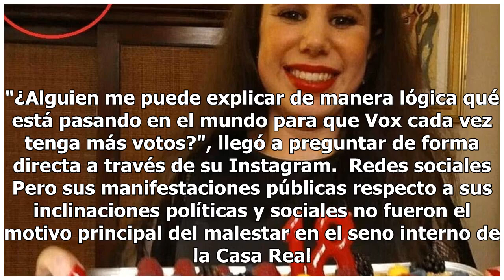Carla Vigo cumple 19 años: ¿soplará las velas con su tía Letizia?